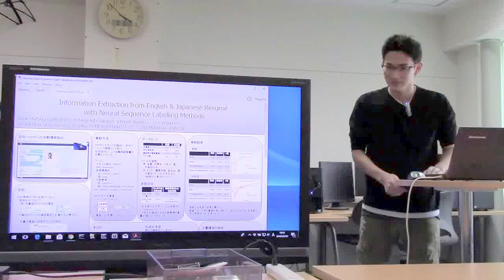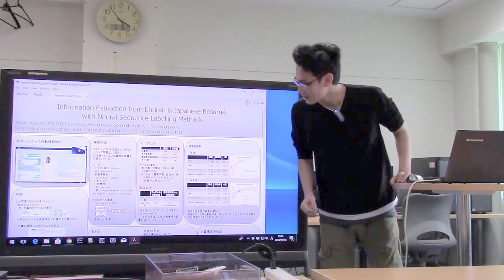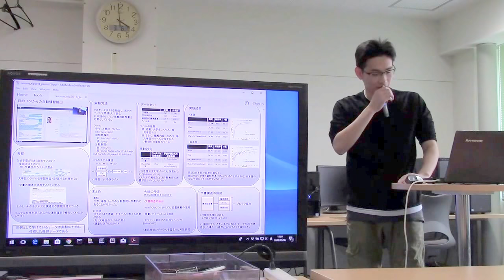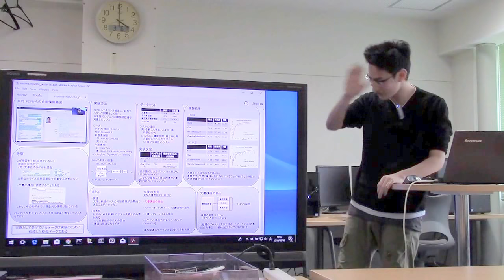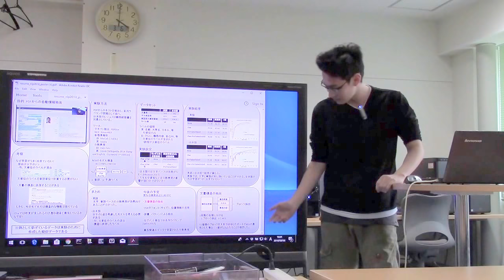Infomation Extraction from English & Japanese Résumé with Neural Sequence Labelling Methods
○Akihiro Katsuta (長岡技科大), Hutama Adhi Hanjaya, Somnath Asati (ワークス Singapore), Sorami Hisamoto, Kazuma Takaoka, Yoshitaka Uchida (ワークス), Yuji Matsumoto (NAIST)